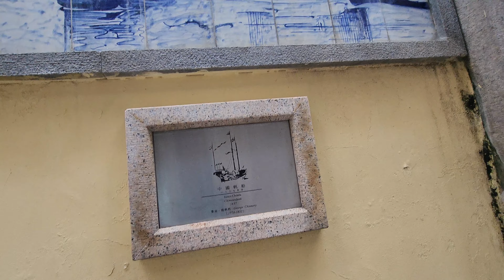Porcelain Wall Art Mural Macau China 澳門 澳门 中國 中国